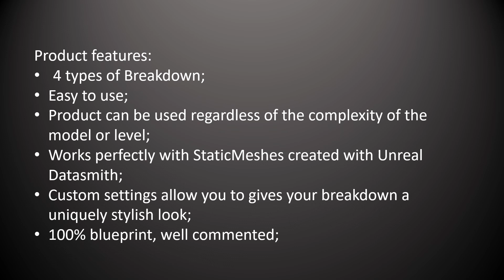Assembly or Level Breakdown in UE4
Set of Blueprints for fast and easy stylish looking assembly or level breakdown.